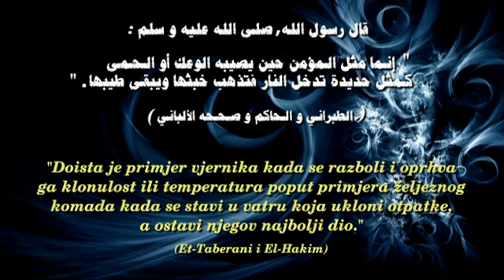BOLEST - hadis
hadis Allahovog poslanika, s.a.w.s.

الحديث النبوي